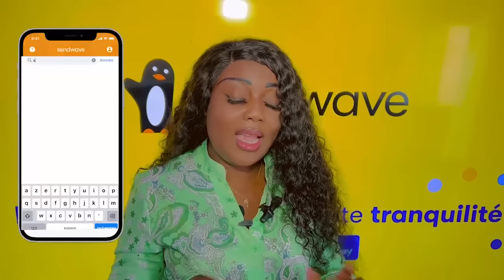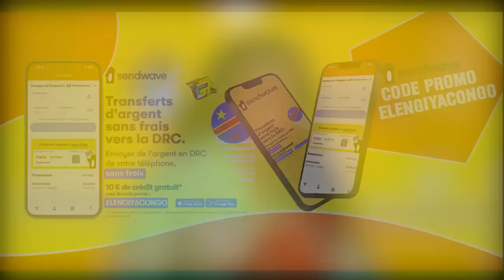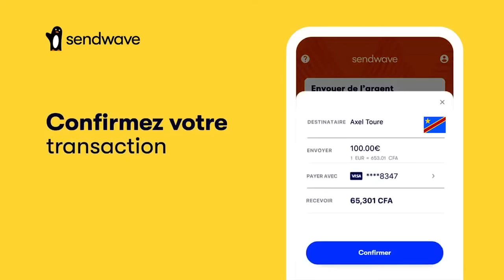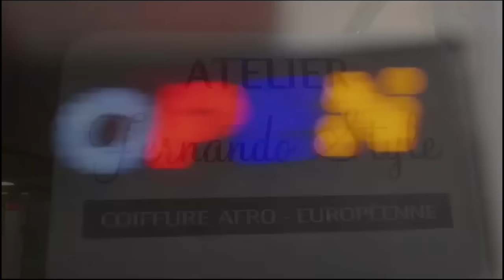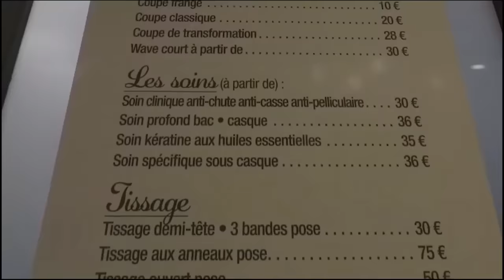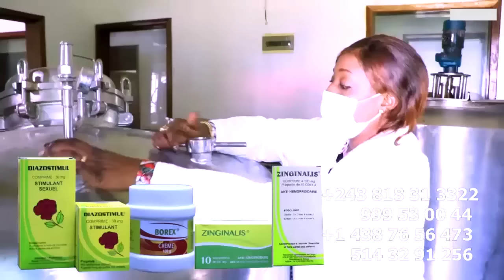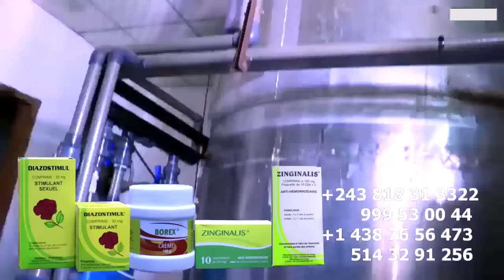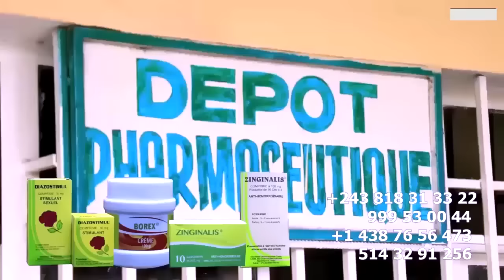MANICKE ALELI LETTRE Ya MAKIONA FALLY ASALI , LITEYA KANDA A REAGIT Contre SANDRA LINA , KISSIDJORA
MANICKE ALELI LETTRE Ya MAKIONA FALLY ASALI , LITEYA KANDA A REAGIT Contre SANDRA LINA , KISSIDJORA, ROBINIO Et VIEUX LA TORTUE